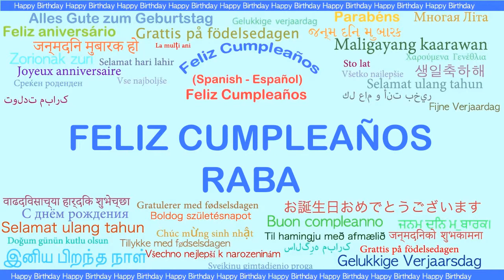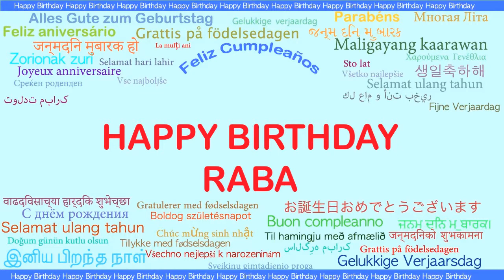Raba Languages Idiomas - Happy Birthday